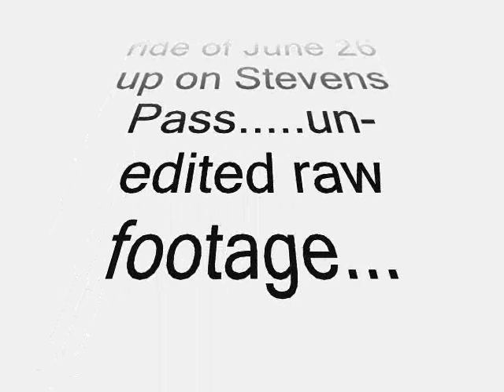6 26 10 raw footage clip hwy 2.wmv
just to have a bit from ride posted up. will work on editing more this coming week. so much footage to go through(7 plus hours!). was a fun day to spend riding and even was my birthday. this is from going over Stevens Pass, around noonish on the 26th.